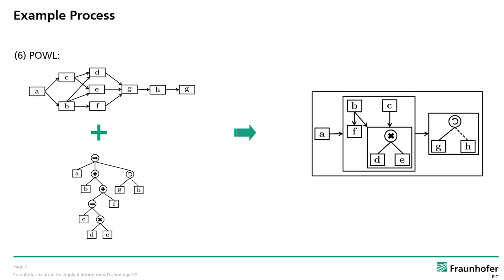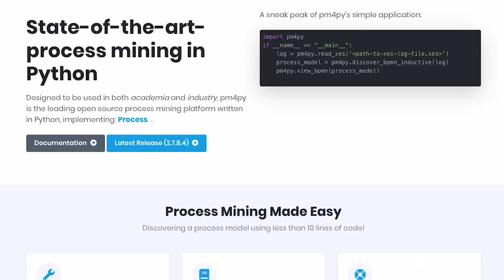FIT sagt Danke #2 - Abteilung Data Science und Künstliche Intelligenz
FIT bedankt sich - in 6 Videos - für spannende Projekte und eine gute Zusammenarbeit im Jahr 2023 🤝

👨‍💻 Nachdem wir auf die Abteilung Digitale Energie geschaut haben, geht's mit unserer Abteilung Data Science und Künstliche Intelligenz weiter!

🎞 Im Video stellt unser wissenschaftlicher Mitarbeiter Humam Kourani Ihnen sein Paper zu Prozessmodellierungssprachen vor.

📰 Dabei geht er darauf ein, was eine Prozessmodellierungssprache ist und wie das Paper verfasst und beurteilt wurde.

Weitere Informationen zur Abteilung für Data Science und Künstliche Intelligenz und deren Projekte finden Sie